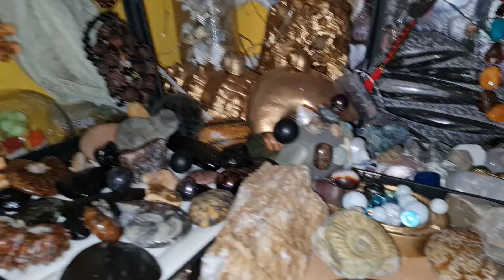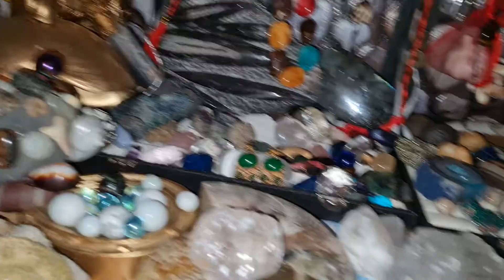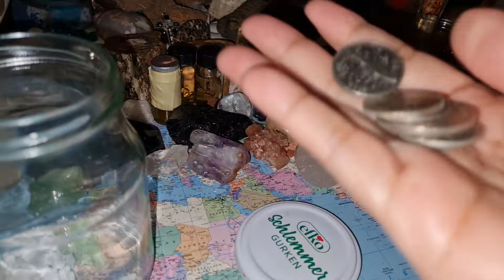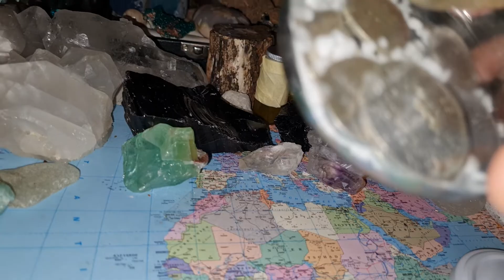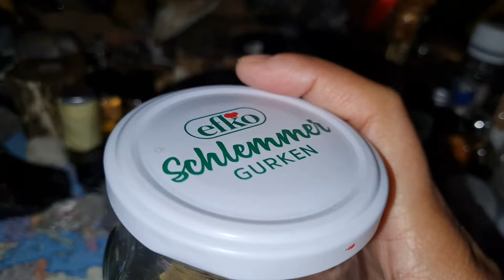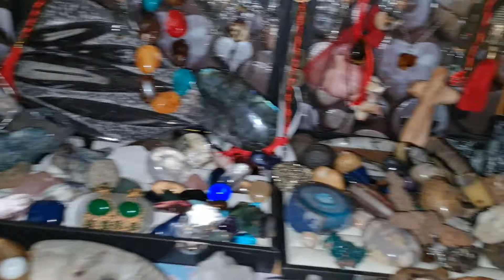PINOY MUTYA HUNTERS GAWIN MO AGAD NG MAGKA PERA KA AGAD